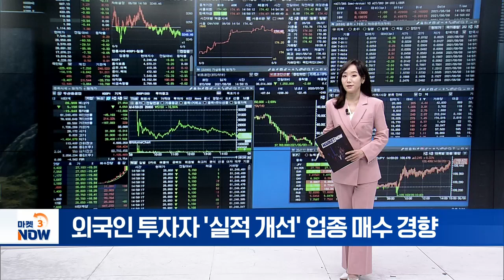“외국인이 사랑한 종목은?” [이지혜의 뷰] | Market Now (20240509)